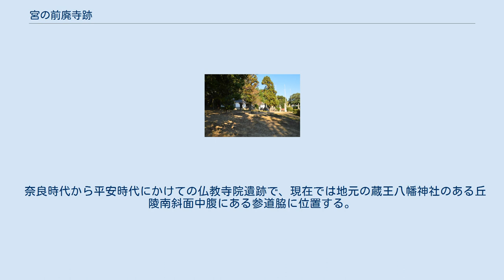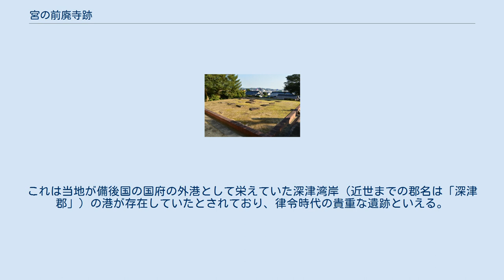宮の前廃寺跡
宮の前廃寺跡 伽藍全景左に金堂跡、右奥に塔跡。
 宮の前廃寺跡（みやのまえはいじあと）は、広島県福山市蔵王町にある古代寺院跡。
 奈良時代から平安時代にかけての仏教寺院遺跡で、現在では地元の蔵王八幡神社のある丘陵南斜面中腹にある参道脇に位置する。
1950年及び1967年に行われた発掘調査によれば、東に塔を配し、西に金堂を配する法起寺式と呼ばれる伽藍の寺院で、塔跡（何層であったかは不明）は一辺12.7メートル、高さ1.2メートル、金堂跡は東西24.9メートル、南北14メートルであったことが確認された。
また出土遺物には、奈良、平安時代の数種類の軒瓦、「紀臣和古女」「栗栖君」などの文字を陰刻した丸瓦・平瓦・せん仏などがある。
現在では参道が塔跡と金堂跡の間にあるが、遺跡の残存状況も良好であるため、1969年に国の史跡に指定されている。
 宮の前廃寺は、その名のとおり仏教寺院として存続しておらず、神社の境内に位置している。
かつては「海蔵寺」の名の寺院であったといわれ、「日本霊異記」にある「深津市」、「法隆寺伽藍縁起并流記資財帳」にみる「深津荘」などの文献にある集落付近に建立されていたと考えられている。
これは当地が備後国の国府の外港として栄えていた深津湾岸（近世までの郡名は「深津郡」）の港が存在していたとされており、律令時代の貴重な遺跡といえる。